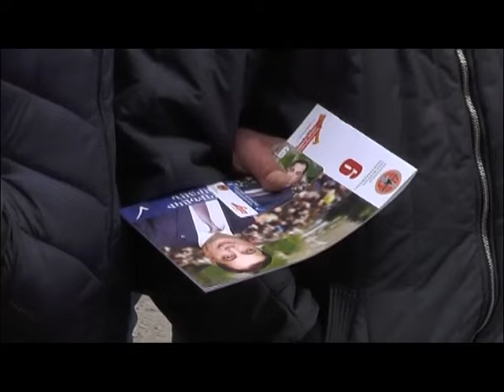''Խիստ կարևոր է, թե մասնակցությունն ընտրություններին, թե ճիշտ ընտրություն կատարելը’’ Վ. Բաղդասարյան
''Ընտրեք այնպիսի մարդկանց, որոնց ինտելեկտուալ կարողությունները, կրթական մակարդակը թույլ են տալիս հավուր պատշաճի ներկայանալ խորհրդարանում և երկիր ներկայացնել միջազգային ասպարեզում,- հիմնական պատգամն է, որ փոխանցում է ՀՀԿ-ի Աժ պատգամավորության թեկնածու Վահրամ Բաղդասարյանը Վանաձորի տարբեր թաղամասերում բակային հանդիպումների ժամանակ: